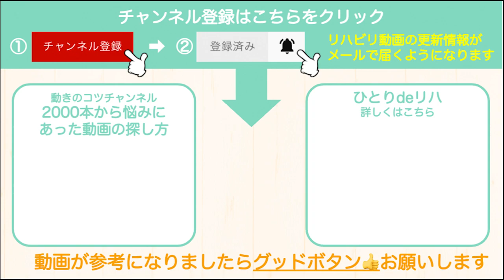脳梗塞リハビリ！腰が引けて身体がくの字になるのは何故？